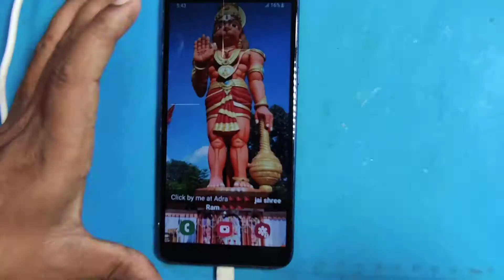destroyed phone restoration||found broken phone in roadside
restoration abandoned destroyed phone

found broken phone in roadside